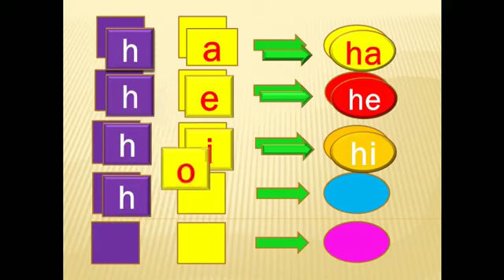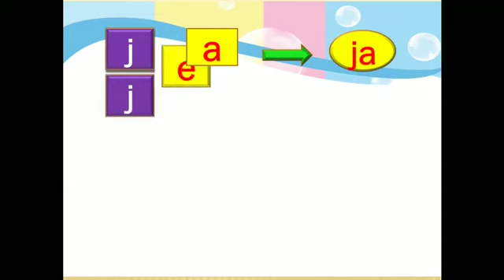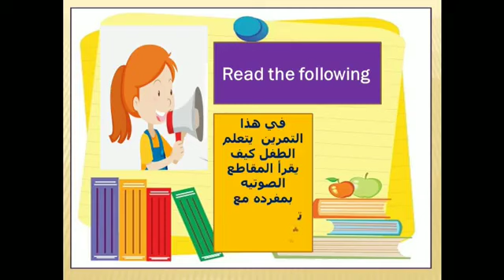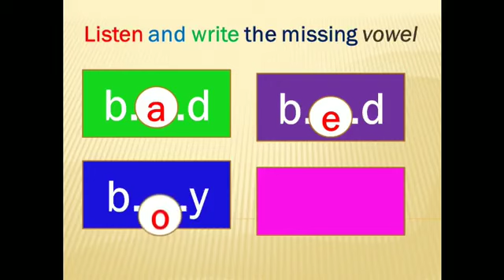الفيديو الثاني ازاي اعلم ابني يقرأ انجلش صح من البدايه How to read cvc